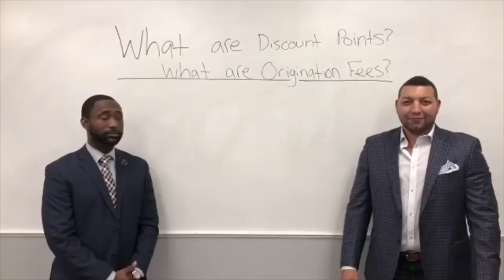Whats Up Guys? Guy